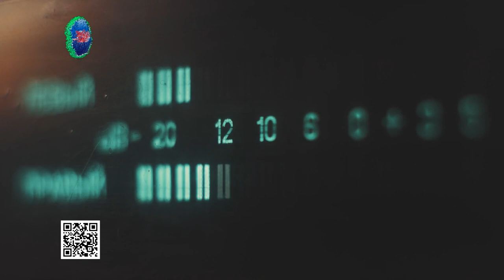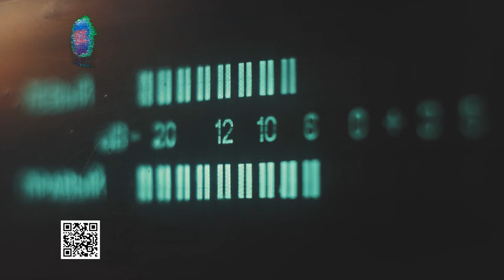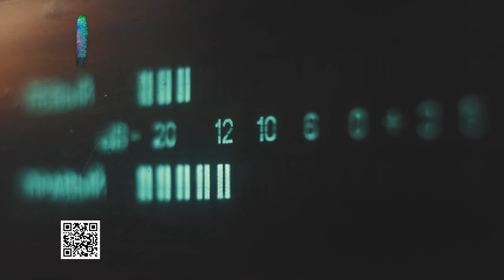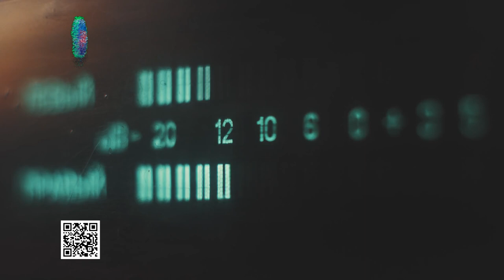Mesas móviles de la Corte Electoral tramitaran credenciales en Juan Lacaze este fin de semana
El marco de la recorrida departamental de las Mesas Móviles Electorales este viernes 12 de mayo La Junta Electoral de Colonia y la Oficina Electoral Departamental, estará en el Liceo N°2 de Juan Lacaze y el sábado 13 y domingo 14 en el Municipio para sacar la Credencial por primera vez, realizar traslados departamentales e interdepartamentales y la renovación del documento.

El trámite por primera vez destinado a quienes cumplan 18 años al 11 de mayo de 2025 es gratuito y se deberá presentar partida de nacimiento y cédula de identidad.

En el caso de las renovaciones, traslados departamentales o interdepartamentales deberán presentar Credencial Cívica y Cédula de identidad. En este caso el costo del trámite es de $ 200.

La atención será de forma presencial en el horario de 09:00 a 12:00 de 13:00 a 17:00. Los números se entregarán al comienzo de cada día.

Este miércoles la Presidenta de la Junta Electoral de Colonia Mónica Rivero brindó más detalles.